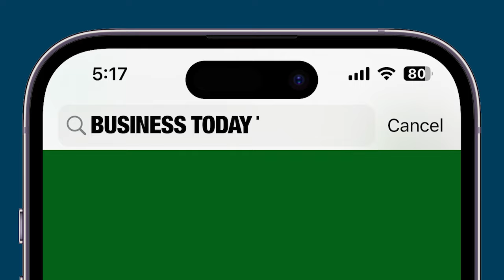Nitin Gadkari's Special Advice For Opposition Leaders If They Want A Comeback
In an exclusive and insightful conversation with PTI, Union Road Transport & Highways Minister Nitin Gadkari shared invaluable advice for opposition leaders aiming for a political resurgence. With the upcoming elections looming large, Gadkari's words carry significant weight. He emphasized the importance of reconnecting with the grassroots, understanding the pulse of the people, and addressing their concerns directly.